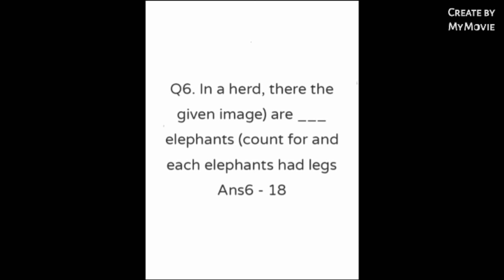Class 6 Subject-Math Reading campaign activity no 19.video worksheet @lagend's World {Aalok}.